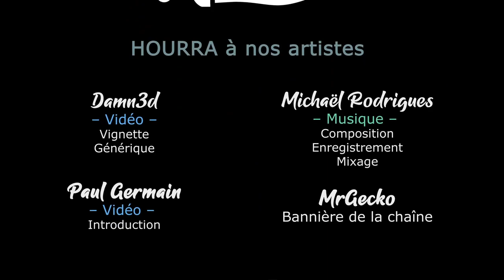Endling - Ep3 - Premières compétences [FR][Chobitty]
Etre la dernière renarde au monde et tout faire pour sauver ses petits, une vie complexe à laquelle Chobitty se frotte pour vous !

🔑 : Merci à Handy Games !

- Ardarin
- Broudaff
- Célestin
- Mallevin
- Mangazore
- Papillote
- Zmoi6